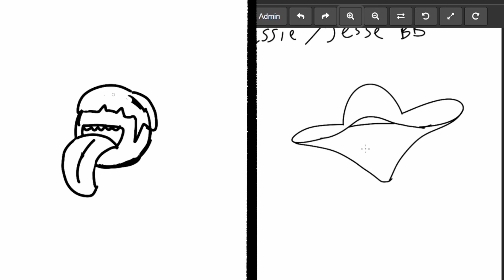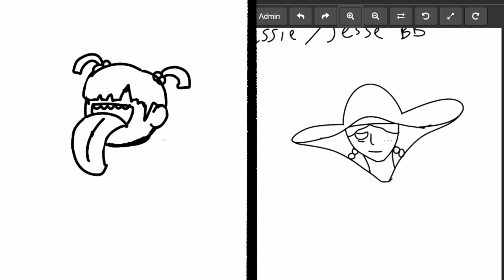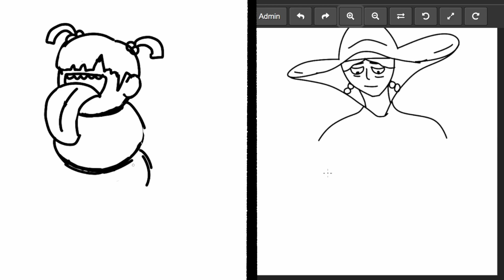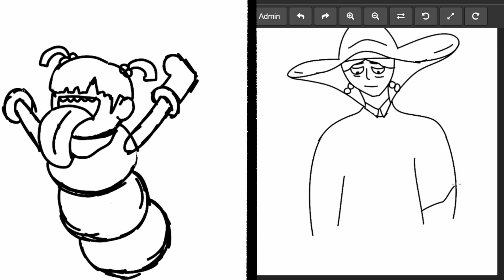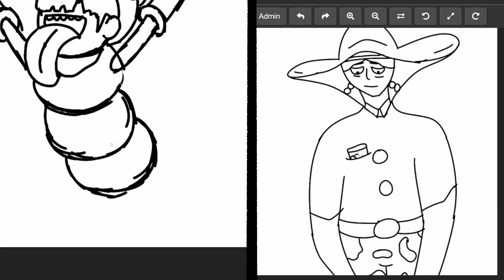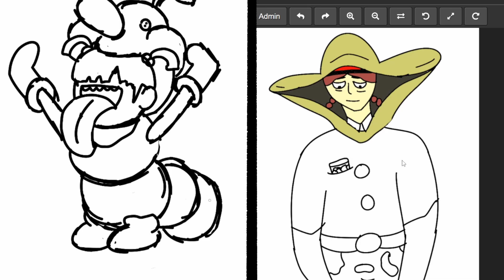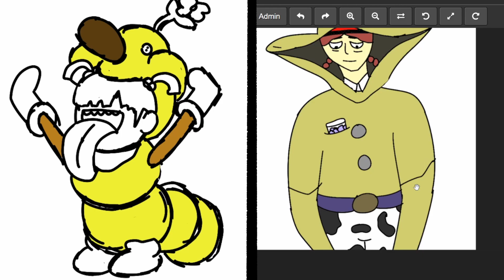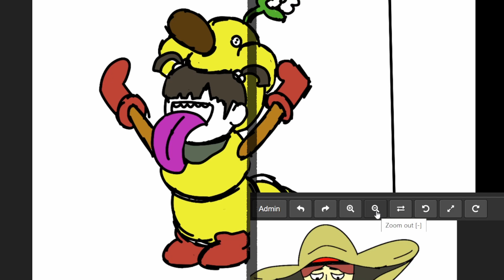De N E Doodles: Same Name Fusion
De N E fuse some characters with the same name.